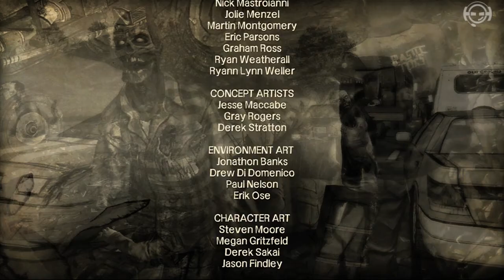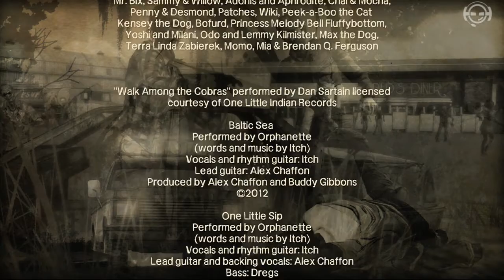Let´s Play The Walking Dead 400 Days - Das Ende vor dem Anfang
Zugegeben, The Walking Dead hat mich von Anfang an gefesselt, unterhalten, geschockt aber auch berührt. Erfahren wir jetzt endlich wie es weiter geht? Erfahren wir wie es Clementine geht? Auf geht´s...400 Days,..warten auf uns.

Das DLC kostet 400MSP und ist bereits im Marktplatz erhältlich.

Mein Amazon Shop (Konsolen, Spiele & Zubehör):

Kontaktinformationen und alle Infos zu meiner Hard - und Software findest Du auf meiner Kanalseite unter "Über uns".